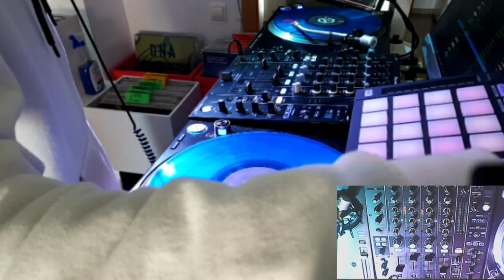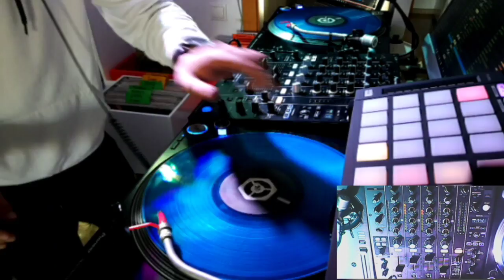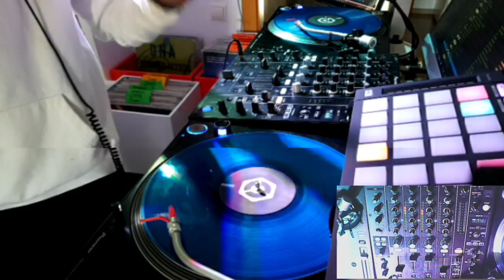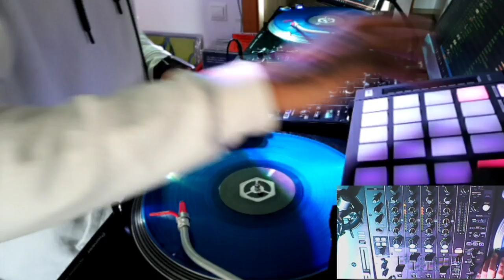Dj Sami - SESION CANTADITAS MAKINA REMEMBER +TRACKLIST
YA OS ANUNCIE QUE FICHE AL ULTIMO COMPONENTE , EL ES DJ SAMI Y NOS TRAE SONIDO VINILO ACOMPAÑADO POR LA MEJOR MAKINA REMEMBER , UN TALENTO ASI TENIA QUE ESTAR EN BASSAUL DJ , UN ABRAZO A TODOS Y PULGARES ARRIBA , ESTE HOMBRE LO MERECE!

TRACKLIST:

1-Maniac-Rodri Dj & Pelaez Dj Feat. Lucy
2-Octaxys-Dj Contra
3-Wanna Be The Winner-Delegation
4-Mother Fuck You Bass-Dj Contra
5-Summer Is Magic-Miguel Serna, Raul Soto
6-Zenit Original-Jordi K-Stana
7-Scars Of Love-Z 80
8-T.D.M. - Original Mix-DJ Sinyo
9-Radiorama / Little Bird (Factory Team Mix)-Radiorama
10-Shubabak Base - Original Mix-Ray & Suly
11-Please(Club Mix)-Wilson
12-Vibrations-Xavi Metralla
13-Bring on the Night-Miguel Serna, Raul Soto
14-Paranoid Base-Xavi Bcn, Ruboy, Oscar Elemento
15-Flames Of Love-Flames Of Love
16-Pussy Pussy-Chasis
17-uknow-uknow
18-Put you bass-Dj Contra
19-Radiorama - Like an angel-Radical - [EMG]
20-Rocketz - Remix-Dj Contra
21-Searching for the Golden Eye-kkz
22-Pussy Base-Dj Ray, DJ Suly
23-Ayo Technology-Miguel Serna, Raul Soto
24-Red Naks - Original Mix-K-Rlos Dj, Dj Edu Track
25-Dancing with a angel-Double You
26-Old Appears - Original Mix-Javi Tracker